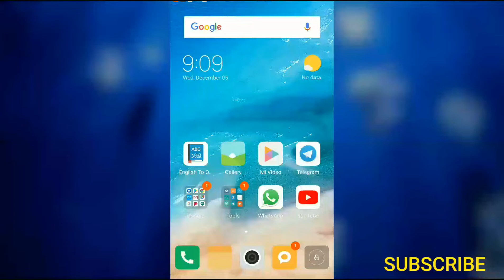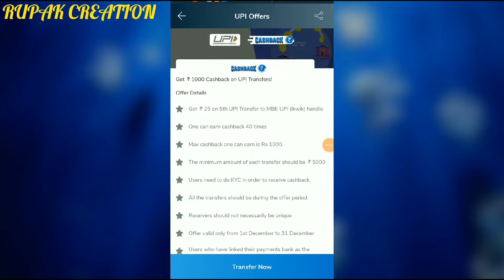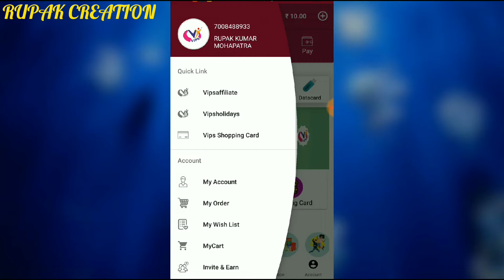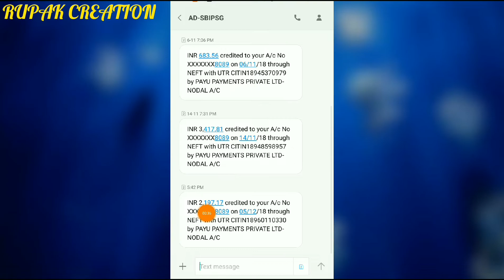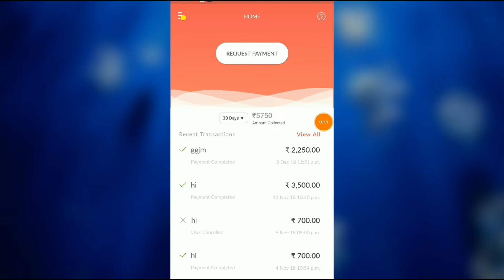RS.1000 CASHBACK !!! FLIPKART WINTER SALE !!!OTHER OFFERS (Expired)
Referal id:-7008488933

👉(LOVE YOU ALL❤Rupak_Creation)